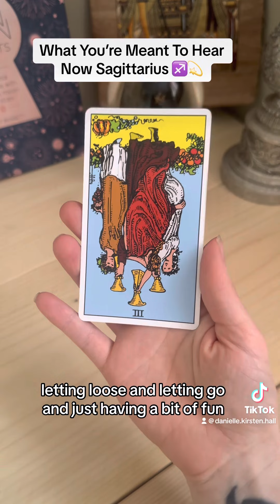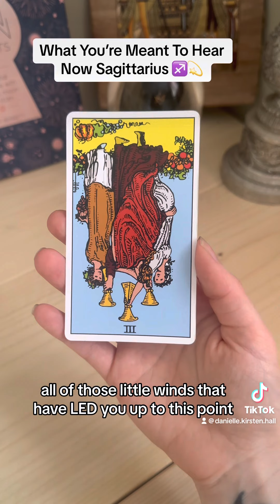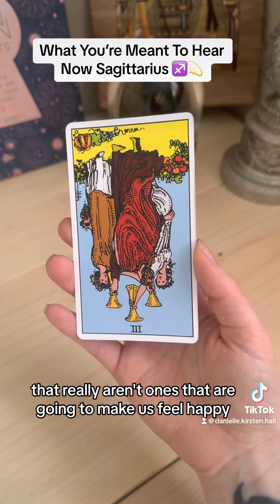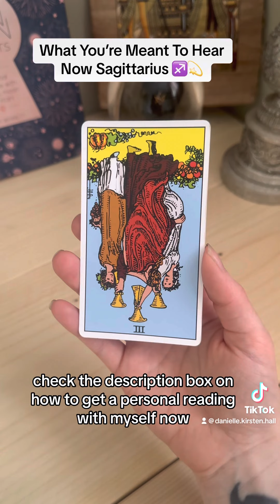What You’re Meant To Hear Sagittarius ♐️💫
It’s time to celebrate with your people 💕✨

🔮 PERSONAL Audio Tarot readings 🔮

✨️ No appointment necessary - audio reading delivered directly via your email inbox ✨️

** What you need to know now - starts from £8

** Ask any question - starts from £11

** Past/Present/Future - £22

** Dream reading - £22

** NEW Clarity around a situation - £33

** NEW Clarity for the future - £55

** NEW A different perspective - Negative reading fix (price varies)

** Full reading in depth £111 - 21 card spread diving deep into personal life, home life, relationships, love, career, wellbeing & future.

** Mini reading £55 - 9 card reading insight into your personal life, love life and career.

** Full Relationship/Love reading £55 - 9 card reading insight into what's been happening in your relationships, what's going on now and what you can expect in your future relationships.

** Full Career reading £55 - 9 card reading insight into what's been happening in your career, what's going on now and what's to come in your career.

** Full Personal reading £55 - 9 card reading insight into what's been happening in your personal life, what's going on now and what's to come.

** Future Love - £33

** Overcoming Obstacles Oracle Mini £33

** Overcoming Obstacles Oracle Full £55

Coaching services:

Coaching the unconscious mind so that you can embody your higher self, make changes you wanna make and create the life you want to live, now.

🥳Stop smoking
🥳End self doubt and limiting beliefs
🥳Phuck phobias
🥳Put out anxiety and panic attacks
🥳No more burnout
🥳Public speaking commander

Cry, scream, laugh, dance and shake your way to a life that's calm and focused no matter what is going on around you with coaching of the unconscious mind - the part of you that is responsible for all your habits and behaviours!

🎁 SUPPORT:

I'd be honoured if you feel inspired to express your love and support with a super thanks! You can do so my clicking on the 'Thanks' button below the video or head to my PayPal